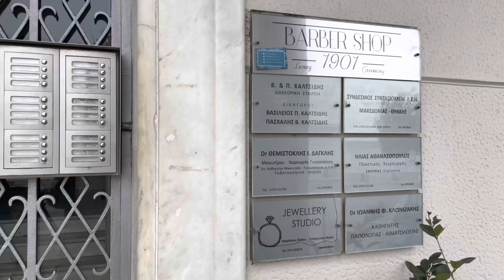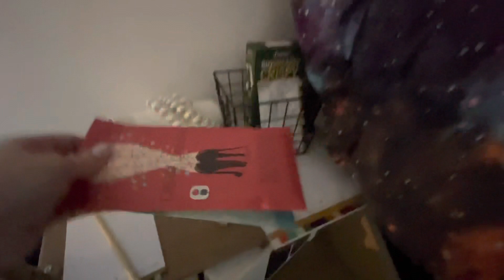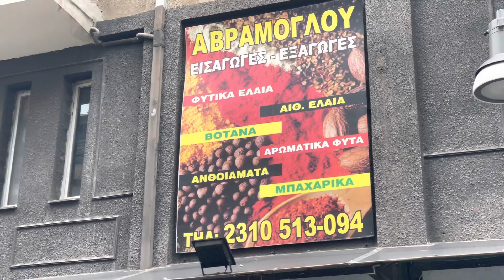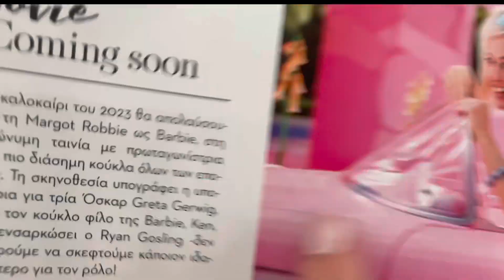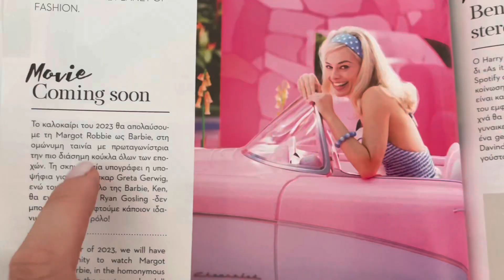Какие отели в исторических зданиях северной столицы Греции. БАХАР БУТИК ОТЕЛЬ площади Эмбориу.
На известной площади Эмбориу, где расположен отель Bahar boutique, отсняты фрагменты голливудского фильма КАМЕНЩИК(2023). А так же, в этом видеоролике небольшие шаги по набережной Салоников, с её кафетериями и барами.